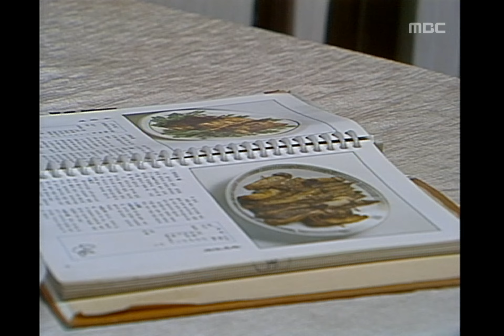Son and Daughter, 29회, EP29, #03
Son and Daughter(아들과 딸), 29회, EP29, 1992/01/09, MBC TV, Republic of Korea

행복한 순미와 미현엄마의 얘기 때문에 힘든 준표